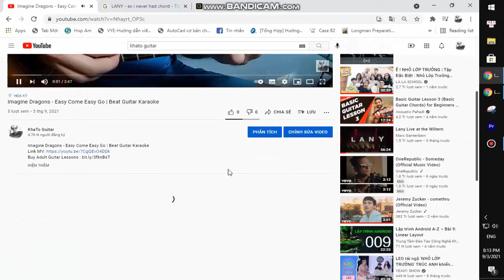JEON SOMI - Anymore | Guitar Tutorial